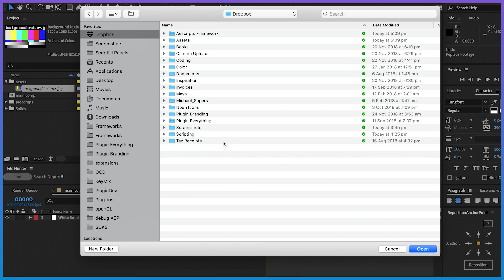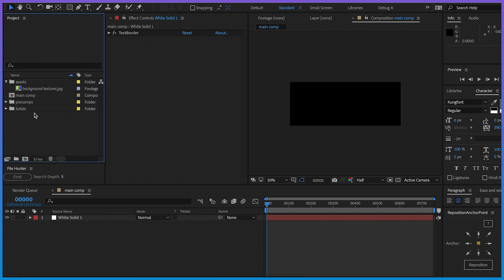File Hunter for After Effects Tutorial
Hunts down offline files so you don't have to brave the quagmire that is your file folder structure.